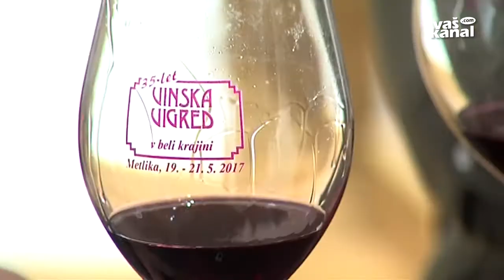Začenja se Vinska vigred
METLIKA - Čez dobro uro se bo v Metliki uradno začela 35. Vinska vigred. Na tamkajšnjem gradu pa je bilo živahno že sinoči, ko so kot uvod v tridnevni festival vin, kulinarike, etnoloških posebnosti, kulture in zabave pripravili večer dvorjenja vigrednih šampionov.